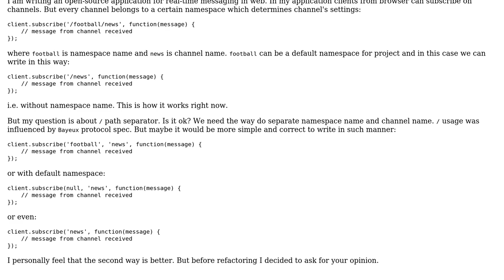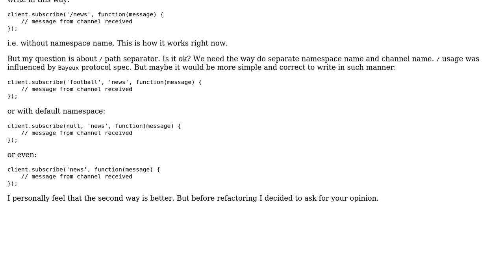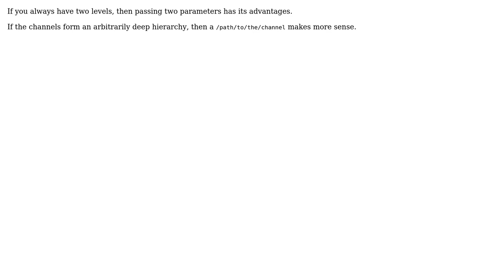Code Review: Client's method for channel subscribing (2 Solutions!!)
With thanks & praise to God, and with thanks to the many people who have made this project possible! | Content (except music & images) licensed under CC BY-SA | Music | Images & others | With thanks to user konijn user Jamal user Alex Emelin user 200_success and the Stack Exchange Network Trademarks are property of their respective owners. You are responsible for your own actions.